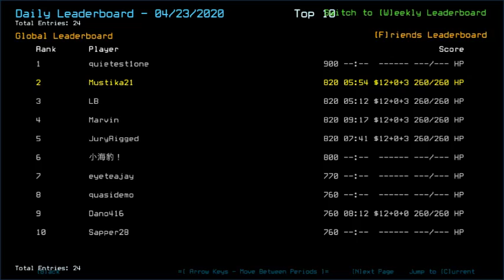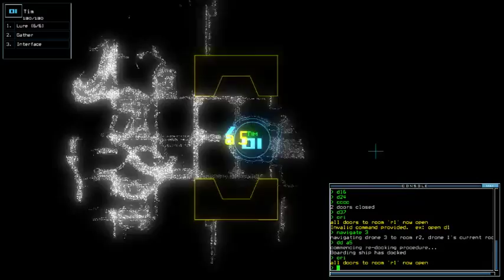Duskers Daily 24 Apr 2020 (Halfway Cut)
Changed my 'Start Recording' button, still need to test the volume balance next time.